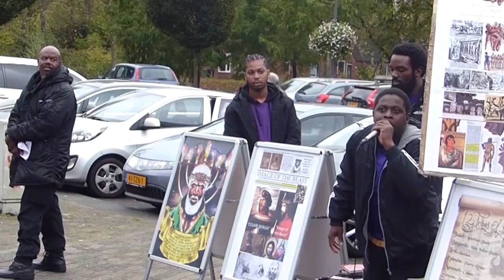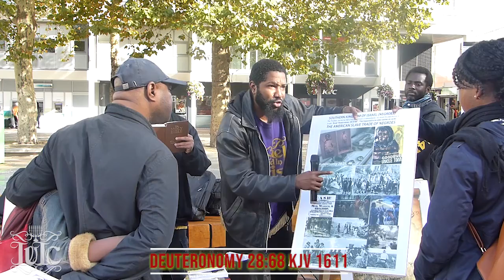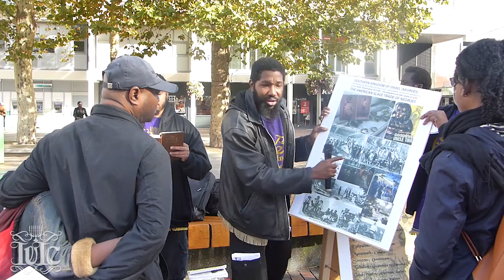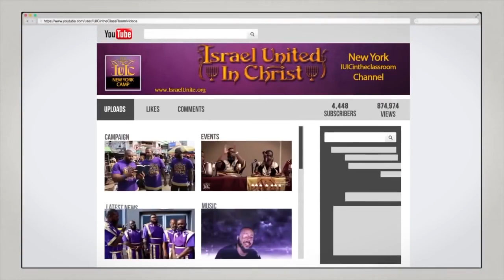The Israelites: Black history in the bible